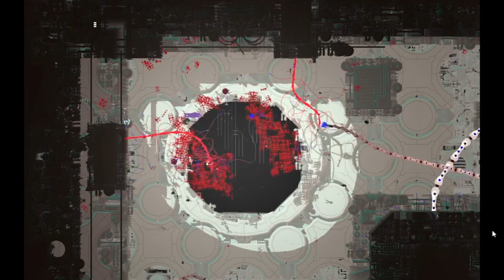spearmaster delivery service part 8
goofy five pebbles zooooooooonnnnneeeeee

 and I hope you have a good day.